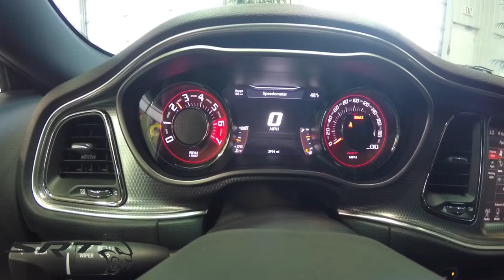Relaxing Sounds of the Hellcat V2